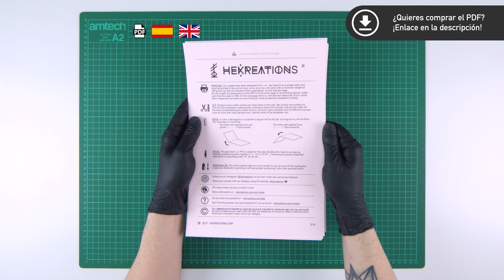Cómo hacer una Máscara de Gato Esfinge con Papel o Cartulina en 3D | Plantillas para Imprimir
En este tutorial os mostraremos cómo hacer una Máscara de Gato Esfinge con papel o cartulina para adultos y niños gracias a nuestras plantillas para imprimir.

Te lo pasarás en grande con esta manualidad y te sorprenderá ver cómo a partir de unas simples líneas negras impresas en papel eres capaz de montar una máscara de gato esfinge 3D de forma geométrica o poligonal con tus propias manos en cuestión de minutos desde casa.

¡Utiliza nuestro patrón para construir un disfraz original y sostenible que llamará la atención de todos en esa fiesta, evento (como Halloween o Carnaval), videoclip o sesión de fotos!

🌲 Por cada máscara que compres, ¡plantamos un árbol!
✍ ¿No encuentras lo que buscabas? ¡Escríbenos!

⚡ Nuestros diseños están protegidos por derecho de autor y están destinados solamente para uso personal.

⏰ Marcas de tiempo:
00:00 - Introducción - ¡Adquiere el PDF e imprime las plantillas!
00:13 - Corta las piezas por las líneas continuas con unas tijeras
00:35 - Dobla las piezas por las líneas discontinuas con una regla
00:53 - Pinta la nariz en el color deseado
00:56 - Monta la máscara utilizando pegamento en barra o cinta adhesiva de doble cara
01:44 - Personaliza la máscara a tu gusto con sprays de pintura o pintura acrílica
01:48 - ¡Disfruta del resultado final!